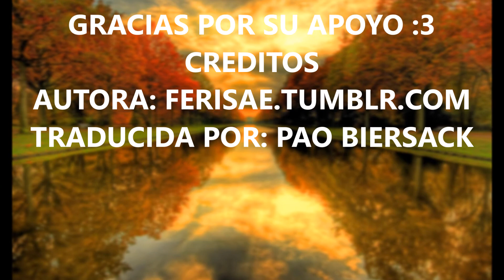COMIC MIRACULOUS LADYBUG AND CHAT NOIR (GANADOR DE LA BATALLA DE COMICS)